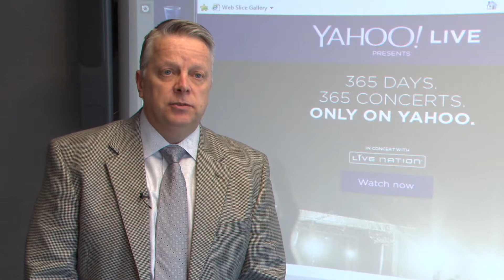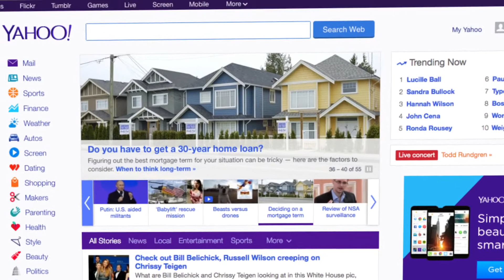Yahoo Lockport, NY.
The New York Power Authority (NYPA) provides low-cost hydropower for the 150,000-square-foot expansion of Yahoo's existing data center.